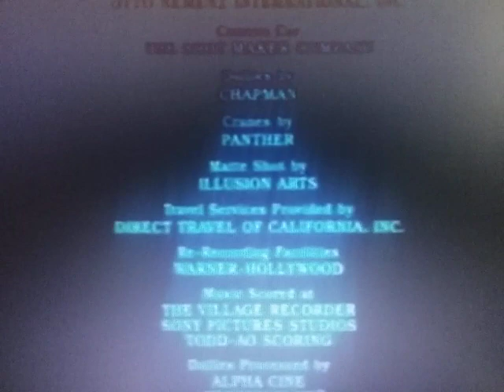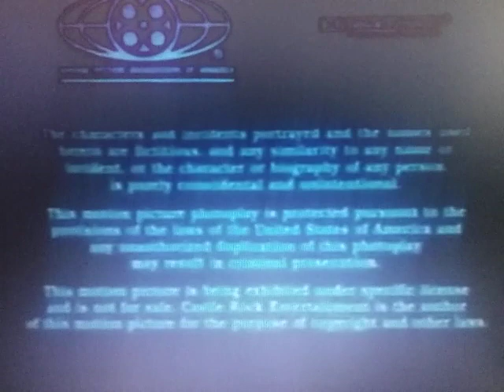Columbia Pictures (Josh & Sam Variant)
From The Movie "Josh & Sam"